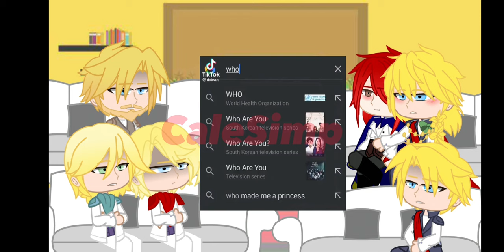Crossman family react to cale || part 2 || AU || react the 1st part before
should I use a thumbnail ? it will took more time but the thumbnail will be quite alright no ?